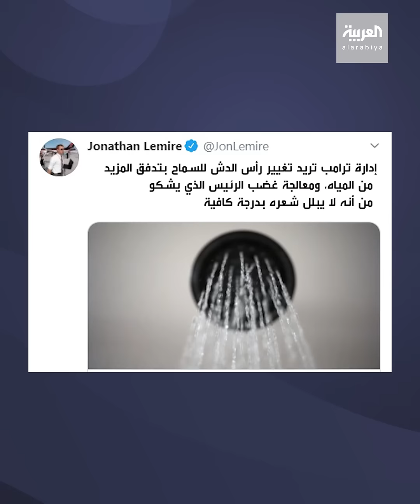ترمب خائف على شعره.. والسبب "دوش الاستحمام"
أميركا ستغير بعض معايير رؤوس دوشات الاستحمام وكمية المياه المتدفقة منها.. بعد شكوى لترمب حول شعره!